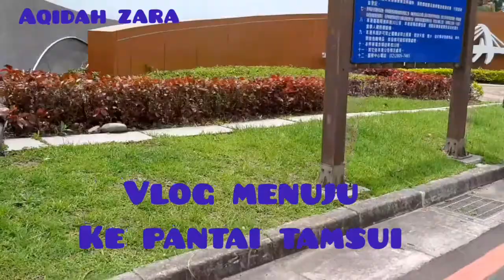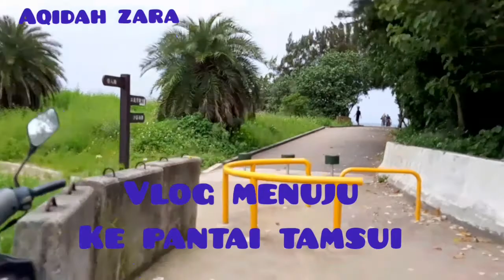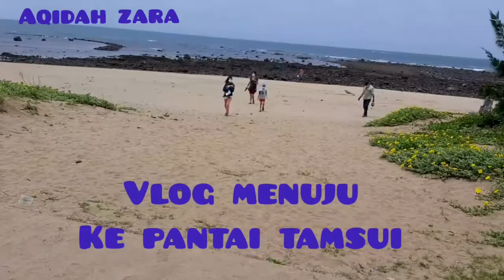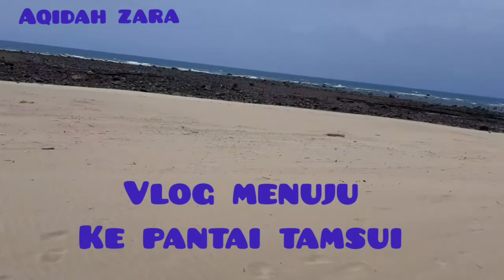VLOG MENUJU PANTAI TAMSUI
assalam mu, alaikum kak yu tonton video ku vlog menuju pantai tamsui dengan keindahan pemandangan sepanjang jalan

mohon bantu kembangkan channel ku dengan menonton sampai habis

aktifkan loncengnya
comen
liburan ke pantai tamsui taiwan china
vlog tki ke pantai alai
vlog tki ke pantai di indonesia